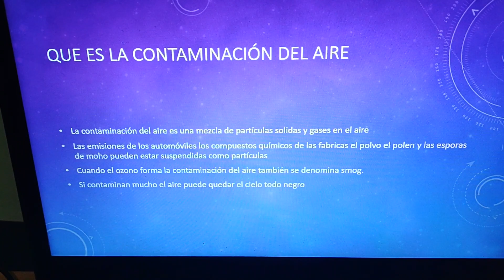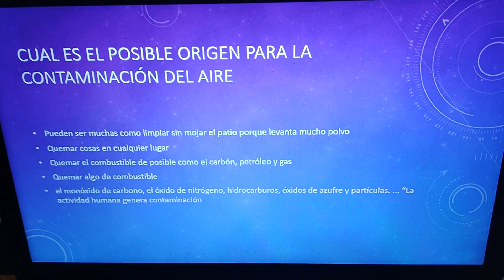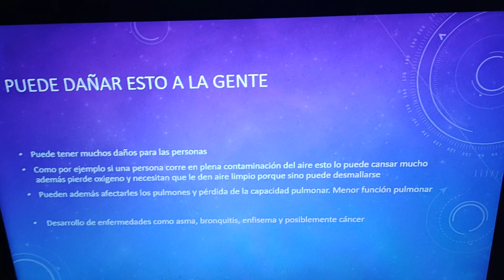la contaminación del aire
aquí les dejo los link que mencione